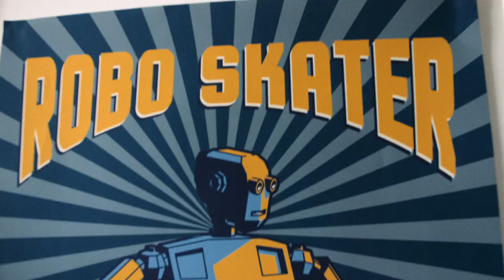16 years of PGS Software - behind the scenes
Have you seen our 16th anniversary film? 👈 Now you can take a look behind the scenes.
What was the idea behind the production? Why're we doing this?
We're PGS Software and we're hiring!